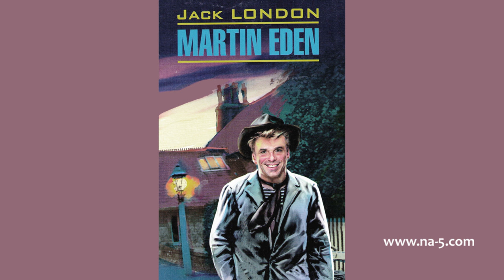09 - Chapter IX